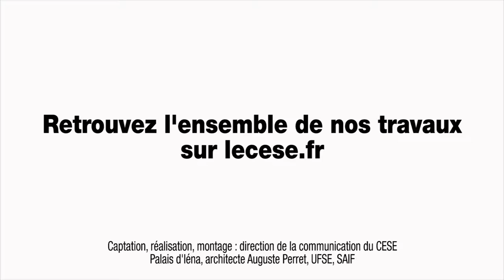Questions à Alain DRU (CGT) - Service Civique - cese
Questions à M. Alain DRU, représentant CGT, entendu au CESE à l'occasion d'une Table ronde avec les représentant.e.s d'organisations syndicales de salarié.e.s dans le cadre de la saisine : "Service civique : Quel bilan ? Quelles perspectives ?" conduite par la Délégation à la prospective et à l'évaluation des politiques publiques.